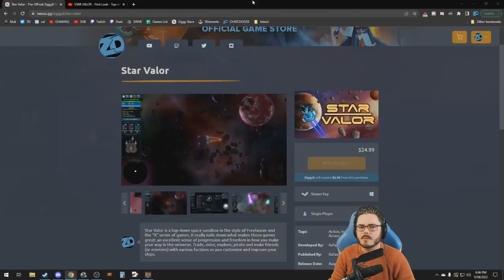STAR VALOR: Unlocking Ziggy & the Hephaestus - My Hidden Ship & Crewmate - Hardcore Mode Part 5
In part 5 of my Hardcore Star Valor playthrough we upgrade to a better ship, the Reaper and use it hunt for Ziggy "Danger" Yggiz and the hidden ship the Hephaestus! Contains spoilers for the secret quest obviously!

Star Valor is an indie Space sandbox RPG (think games like Freelancer or Space Pirates and Zombies) and it just left early access. It's one of my favorite indie space games in the last few years. Hardcore mode (not permadeath, that is a separate setting) increases difficulty and sends more challenging enemies after you but does have some better loot as a tradeoff.